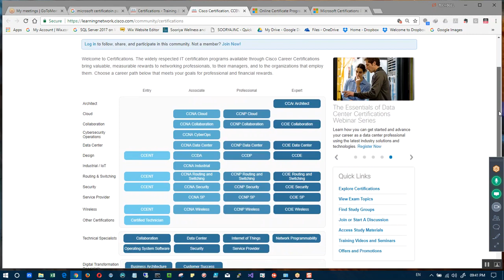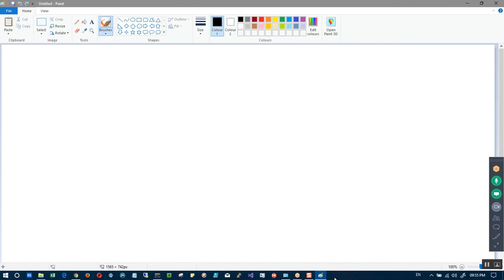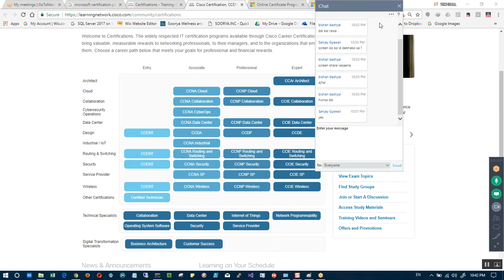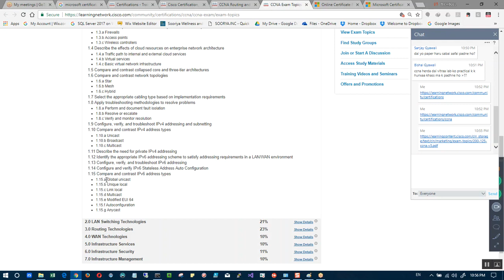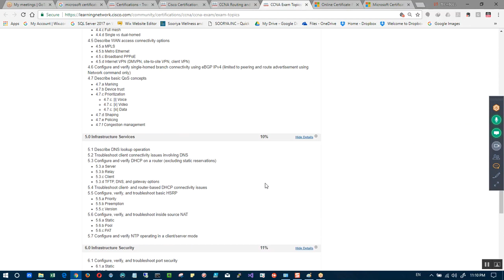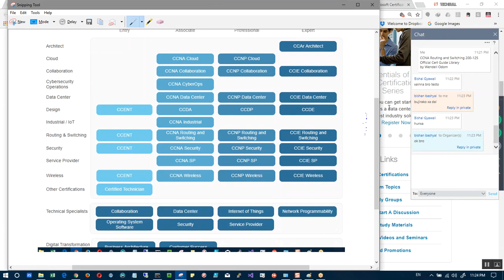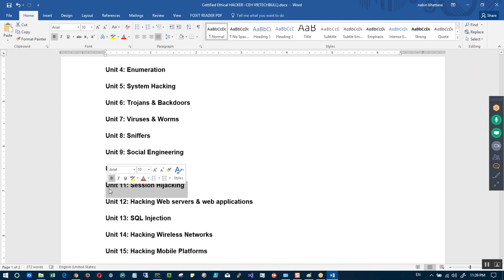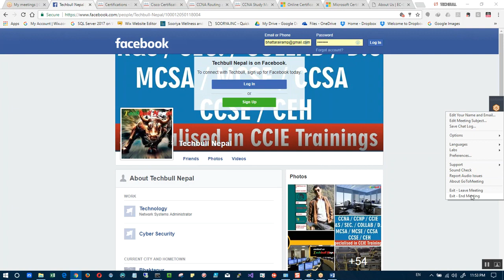CCNA 200-301 | Cisco Nepali Career Guideline Nepali | New CCNA | Jiwan Bhattarai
New (200-301 CCNA) nepali | Cisco Certified Network Associate nepal | New CCNA Class CCNA course review in nepali . What is CCNA nepal ? Benefits of doing CCNA nepal ? cost?